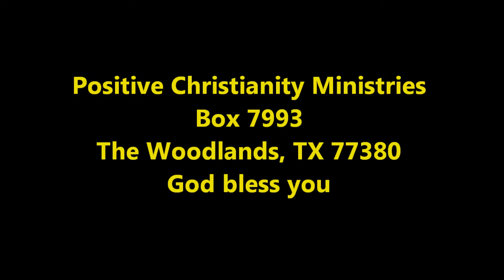Positive Reinforcement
Friday, September 23, 2011 Christopher Ian Chenoweth